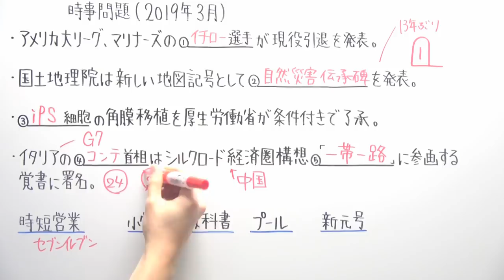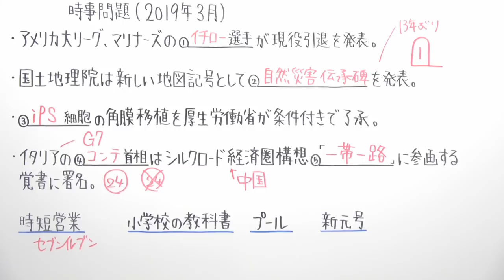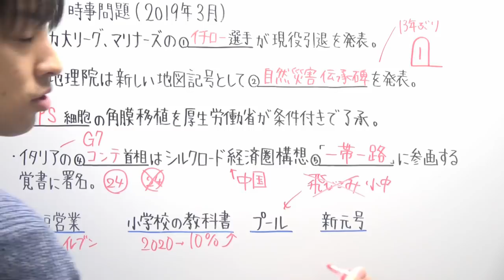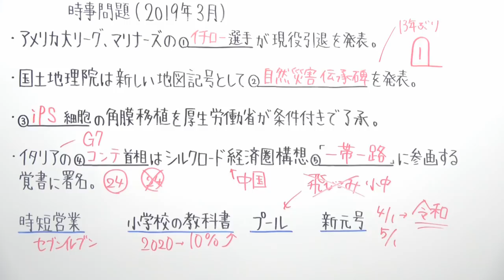【時事問題】3月の気になるニュース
‹使用音源›
「甘茶の音楽工房」